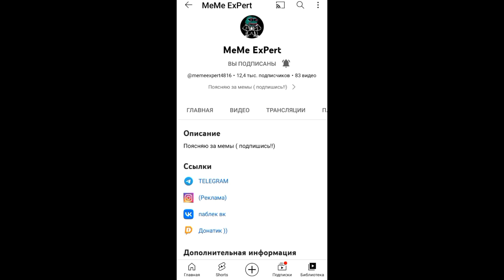ТАНЕЦ УЭНСДЭЙ — ОТКУДА МЕМ? (Wednesday) перезалив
Ненужные теги: wednesday, семейка аддамс, уэнсдэй, wednesday addams, уэнсдей, уэнздей, wednesday dance, netflix, венсдей, the addams family, сериал, dance, jenna ortega, нетфликс, танец уэнсдей, дженна ортега, аддамс, танец, tiktok, уэнсдэй аддамс, семейка адамс, комедия, венсдэй, юмор, wednesday roblox, addams family, уэнсдей аддамс, новинка, фильм, кино, мемы, русский, трейлер, obby roblox, джена ортего, танец уэнздей, уэнсдэй играет на виолончели, уэнсдэй танец, венсдей аддамс, dance with my hands, wednesday challenge, стоп снято, roblox, уэнздэй, addams, новая уэнздей, откуда мем, тик ток, shorts, шорт, уэнсдей за кадром, тим бёртон, karpov pro, уэнсдэй сериал, уенсдей, уэнсдей танцует, кристина риччи, новинки кино, мометы, вот почему венсдей аддамс моя аватарка, wednesday dance challenge, трейлеры, meme, wednesday netflix, английский язык, аддамсы, tiktok trend, лучшие фильмы, tim burton, mercredi addams, вэнсдей аддамс, странные вещи, frog, уенсдэй за кадром, it is, youtubehaiku, skeleton, как снимали, compilation, me_irl, уэнсдэй за кадром, reddit, my, wenzday, dudes, my dudes, сериал уэнсдей, haiku, american, mercredi, 357, wednesday dancing meme, wednesday mix, la danse de mercredi addams, atypeek mag, morticia addams, halloween, famille addams, wednesday dance mix, wednesday meme song, merdock, meme mix, wednesday meme mex, wednesday meme, merdock meme mix, танец уэнсдэй, wednesday мем, уэнздей мем, танец уэнздей аддамс, family addams, mercredi addams cosplay, сериалы2022, семейкааддамс, уэнсдэйадамс, hdтрейлеры, новинкикино, киномоменты, уенсдэй, вэнсдей, russian, уэнсдэй аддамс, wandinha, motd, gomez addams, creepy, movie, eye make up, morticia and gomez, it is wednesday my dudes, english, cult film, сериал уенсдей, роли, смешное видео в роблокс, смешное видео, новый тренд в роблокс, новый тренд, смешное видео в роблоксе, fun video, moments, new, fun video roblox, танцы, new trend wednesday roblox, games roblox, game roblox, games, game, dance roblox, new trend, new trend wednesday, wednesday new trend, новый тренд в роблоксе, анимация, прикол, лучшие приколы, смешной, короткие видео, тик ток приколы, какойадд, аддамс семейка, кринж, уэнздэй аддамс, вэнздей, смешные видео, приколы, мультики, brainsick zt, brainsickzt, zt, мультик, мульт, история из жизни анимация, истории из жизни, 2д, roblox games, roblox game, кинематограф, любительское кино, короткометражка, видос, видео, один актер, сяй, сяйч, wednesday addams dance, пародия, space, it's, toad, youtube, memes, last, final, aliens, one year, 52, сяйка, яндере, тренд, дядя фестер, дядюшка фестер, thing, врек, рек, obby, gaming, уэнсдей танец, вещь, тизер уэнсдей 2, пародийное кино, графика, яндересимулятор, короткометражный фильм, тик ток тренд, трейлер уэнсдей, второй сезон онлайн, второй сезон смотреть, me irl, official trailer, адамс уенсдей, адамс, семейка аддамс 1964, уенсдей танец, шортс, уэнздей танцует, уенздей танцует, short, семейка аддамс 2019, семья аддамс, танец уенсдей, уэнздей сериал, уенздэй, танец уэнздей эволюция, эволюция танца уэнздей, семейка аддамс 2022, уэнсдей в школе, танец уенздей аддамс, князич, poppy playtime, i'll dance dance dance with my hands sped up, i'll dance dance dance with my hands, дети, i'll dance dance dance with my hands tiktok, i'll dance dance dance with my hands gacha life, wednesday addams tiktoks, new wednesday, il dance with my hands above my head, модный танец, твист, отсялка на уэнсдэй, отсылка на уэнсдэй, project playtime, мем, отсылка мем, уэнсдей сериал, отсылка на уэндей мем, уенздей, уэнсдей в обычной школе, уэнсдэй аддамс фильм, уэнсдэй трейлер, wednesday addams trailer, уэнсдэй аддамс 2022, уэнсдэй аддамс трейлер, 2022, трейлеры 2022, уэнсдэй аддамс трейлер на русском, новые фильмы, fresh trailers, английская лексика, английский для начинающих, английский по фильмам, топ английский фраз, урок английского, best movies, wednesdayaddams, english lesson, лучшие фильмы 2022, фильмы 2022, танец мес, wednesday сериал, среда сериал, танец с сериала, танец с фильма, взрослая уэнсдей аддамс, черноволосая девушка, танец с тикток, среда, hd трейлеры, смотреть, новое кино, топ фильмов 2022, hd, интересные фильмы, топ фильмов, кино новинки, tyler wednesday, уэнсдэй разбор, дублированный трейлер, трейлер фильма, трейлер на русском, film, cinema, гвендолин кристи, trailer, official, русский трейлер, эпизод, танец уэнсдей откуда мем?, танец под песню,

Если вы правообладатель и хотите чтобы ролик был удалён, то напишите мне на почту, но пожалуйста, не кидайте страйк!
Данное видео сделано только с развлекательными целями, и не нацелено на то что бы задеть чьи-то чувства. Это видео является переработанной версией оригинала, и согласно правилам "добросовестного использования"
сообщества Youtube: